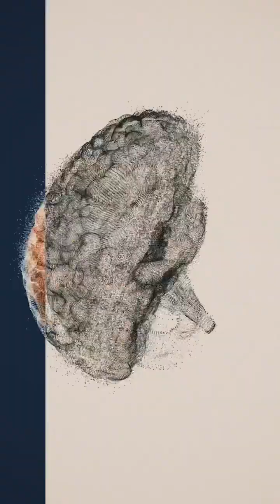Unlocking MS Diagnosis: Lumbar Puncture Explained! 🔐🕵️‍♀️💬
Step into the world of MS diagnosis with Dr. Aaron Boster! 🌟 Curious about how a lumbar puncture confirms MS? Let's dive in together! 💉 Learn why it's not the only piece of the puzzle and why it's vital for some MS warriors. Lay back, imagine the fetal position, and brace yourself for the tiny needle jab. 😬 Most heal quickly, but if not, brace for Dr. Boster's "whopper" headache! 🤕 Share your lumbar puncture stories in the comments! Like and follow for more insights into the MS journey! 🧠💬 MSDiagnosis LumbarPunctureExplained MSInsights 🚀